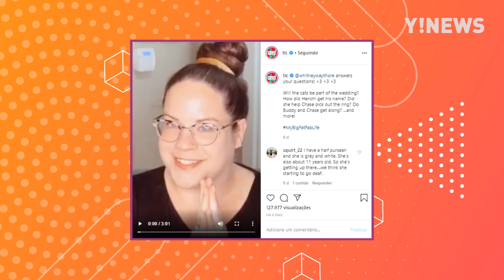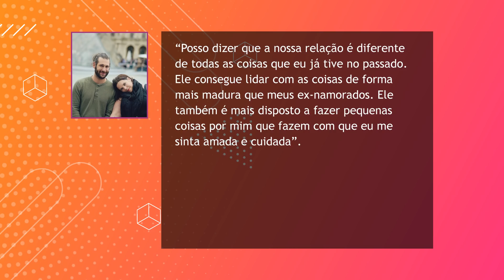UMA MULHER DE PESO: WHITNEY DÁ DETALHES SOBRE PEDIDO DE CASAMENTO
A sétima temporada de Uma Mulher de Peso acabou de passar nos Estados Unidos, e terminou com o noivado dela e de seu namorado, Chase.

Ao longo dos episódios, acompanhamos a jornada dela após o estranho beijo em Buddy, e o começo do novo relacionamento. Em dezembro de 2019, ela contou à revista People que os dois ficaram noivos lá em Paris, a cidade do amor.

Na última semana, ela mandou um videozinho para o TLC respondendo a algumas perguntas de seus fãs, e deu mais detalhes sobre o casamento, que tá chegando aí! Vem ver o que ela revelou.